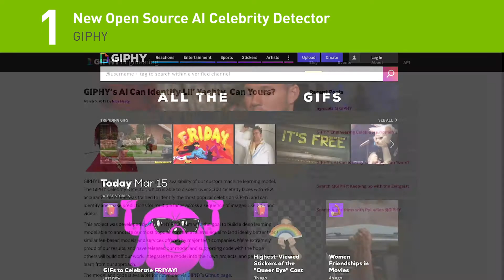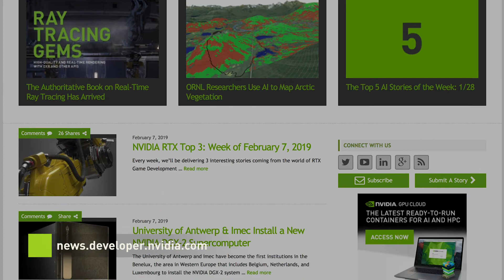Top 5 AI Stories of the Week: 3/15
In this video, see a robot that can recognize objects from touch, an AI tool that can automatically detect open parking spots, a new technology to generate lifelike avatars, and much more.